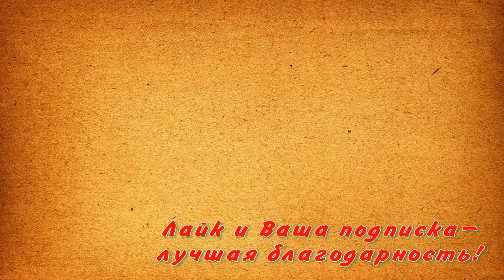Расстрел прицела 4.5х20 China Алиэкспресс. Проверяем на прочность 308-ым калибром.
Обзор и испытание на прочность прицела с Алиэкспресс 4.5х20. Дешёвый, лёгкий и вполне пригодный на оружии до 308win.